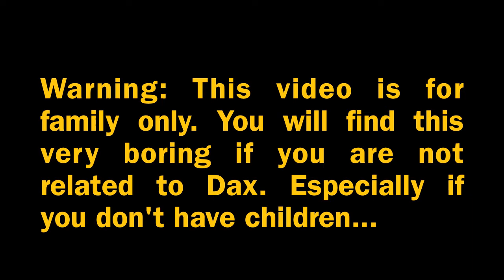Clean Baby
The first bath of Dax Michael Schorr